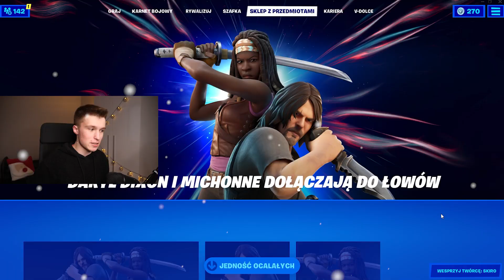TYLKO KARABIN DŹWIGNIOWY CHALLENGE!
Pamiętaj, aby zostawić subskrypcję i dzwoneczek... nie zapomnij również o wpisaniu kodu "SKIRO" w sklepie 🔥
Dzięki temu będę robił wiele konkursów 💖

W dzisiejszym filmie grany jest tylko i wyłącznie karabin dźwigniowy w Fortnite 😁 Tak to nowa snajperka i to jest challenge... 😂

EpicPartner - kiedy używasz mojego kodu, otrzymuję część pieniędzy z zakupów 😎